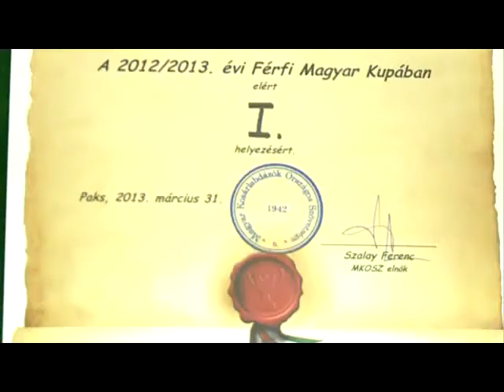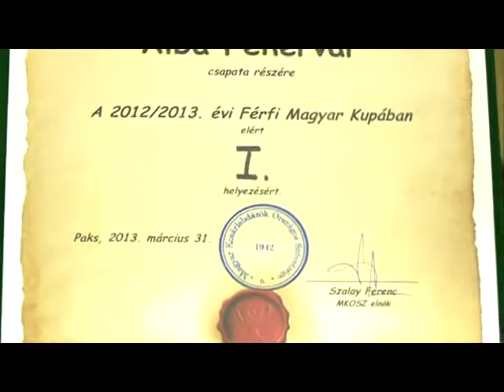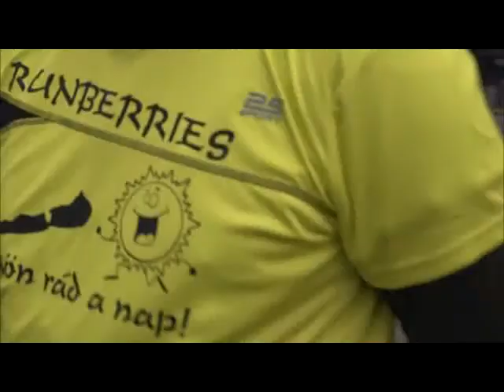Bajnokok Városa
Kupagyőztes az Alba Fehérvár! Ünneplésről, győzelemről, örömről és a Balatoni Szupermaratonról is mindent megtudhatnak a Bajnokok Városából!